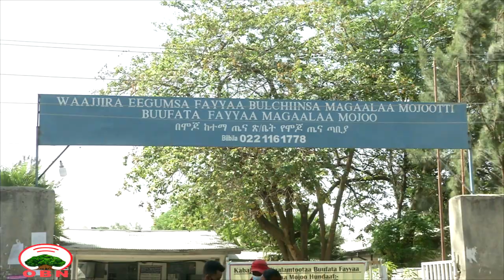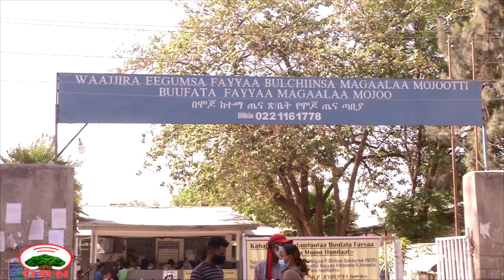Imala Gaazexeessaa| Weerara Koronaa irraa akkamitti of eegaa jirtu?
Imala Gaazexeessaa